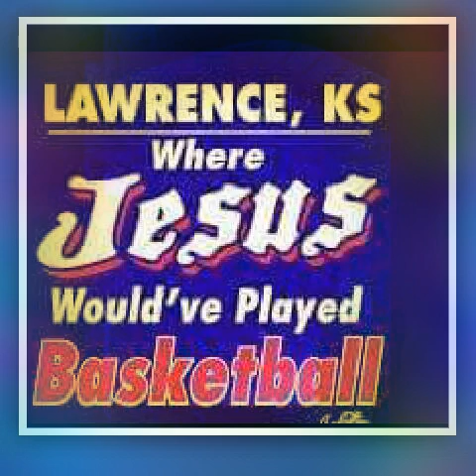RockChalk Awesome kansas Jayhawks!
Remix Photo Slideshow Created by: STACEY WOMACK